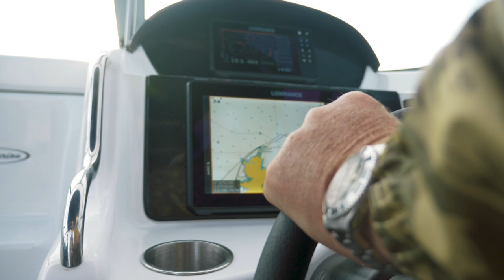Hunstman Boats and Flyn Jack Fishing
At Huntsman Boats, we proudly support Flyn Jack Fishing. Flyn is an up and coming young fisherman with an incredible passion and knowledge for what he does.
Flyn recently put our Centurion Elite Angler through it's paces out on the water chasing yellow fin tuna.